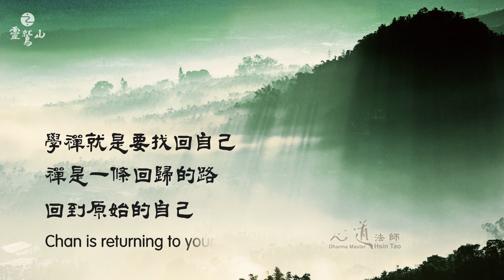靈鷲山 - 你今天禪了嗎？《學禪學什麼？》Chan Meditation (Chan Master Hsin Tao)